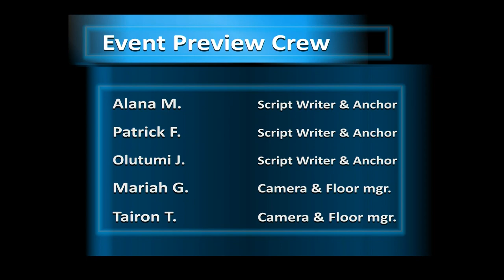Scholars' Event Preview Nov 26 to Dec 2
Greetings Seawolves, my name is Alana and this is the Scholars’ Event Preview where we keep you up to date on all things Scholars’ Academy! Here is what’s happening from November 26th to December 2nd.

It’s Club Time! Please be reminded that High School Clubs meet after school, Mondays through Thursdays, starting at 3:35pm. Be sure to check the morning messages and the school calendar to know when each club is meeting.
Here is a run through of the club meetings for this week. On Monday: Student Government. On Tuesday: Model UN, and Medical Club. On Wednesday: FEM and Key Club. On Thursday: Business club.

On Tuesday, the Parent Association Executive Board will host their Quarterly Meeting starting at 5pm.
On Wednesday, the 8th graders will have their Picture Day. Make sure you look sharp for the yearbook!

Finally, on Friday, the Student Government is sponsoring their first Donation Dress Down Day for the month of December. Students who volunteer to participate in dress down days are asked to make a $1 donation. Your donations are used to fund various student activities and events throughout the school year.
The Student Government sets a donation target for each dress down day. Therefore,  if the target is reached, there will be an additionally scheduled dress down day for the month.
On dress down days, comparable to a ‘regular’ school day,  students are expected to dress appropriately and behave appropriately. Students may not wear dresses, skirts, off the shoulder tops or tank tops. Flip-flops, slides, slippers, sandals and any other backless shoe wear are prohibited due to safety concerns on stairwells and while walking through the hallways. Sleeveless shirts, shorts above the knee, t-shirts with inappropriate writing or images, bandanas, du-rags, hats, and pajamas are all prohibited to be worn on dress down days.
Thank you for your continued support in allowing us to maintain our dress down days, while maintaining a positive and respectful school tone and culture.

And that’s it for the Event Preview for this week.

PRODUCTION CREW:
Alana M. (122): Script Writer & Anchor
Patrick F. (122): Script Writer & Anchor
Olutumi J. (121): Script Writer & Anchor
Malkeet K. (122): Teleprompter Operator
Marielle C. (123): Sound Engineer
Mariah G. (124): Floor Manager & Camera Operator
Tairon T. (124): Floor Manager & Camera Operator
Aribah T. (706): Video Editor
Mr. Recinos: Producer, Director, Technical Director, Lights, Graphics